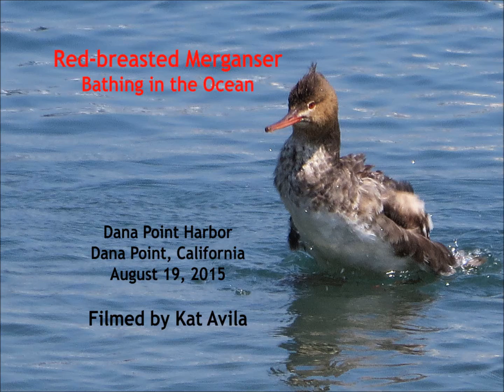Red-breasted Merganser Bathing in the Ocean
A female Red-breasted Merganser bathes energetically in the boat launching area of Dana Point Harbor, Dana Point, California. Filmed on August 19, 2015.